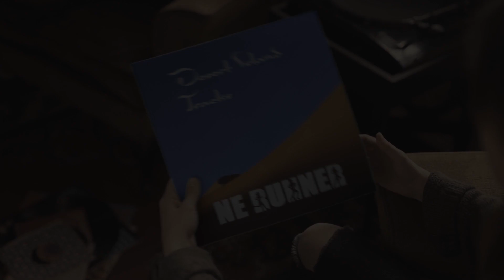Desert Island Tracks with Andrea Banner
Simon Allen talks to Andrea Banner about how she got into running and how a certain song has resonated with one of her events.

Andrea is the Ladies Team Captain for the famous running club Elswick Harriers, based in the north east of England.